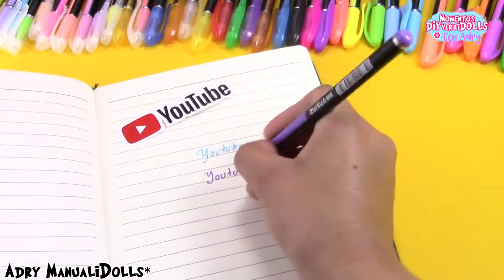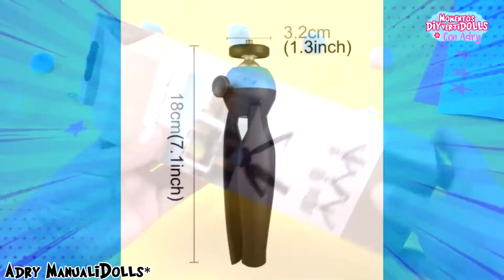Shopping for Chinese things What I ordered vs What I received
💛💚💜 In this channel you will find: Miniatures for dolls, very easy crafts for your dolls Barbie, how to make clothes for dolls Barbie, how to make accessories for dolls, how to make furniture for dolls Barbie, recycled crafts for girls.

 ❤️👍  If you like to leave me your LIKe